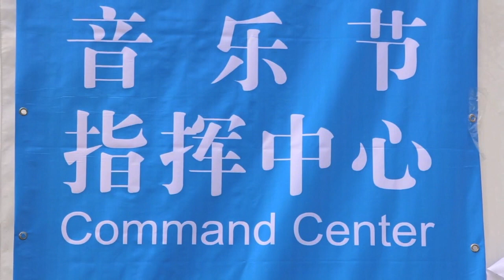DONNIE DOES | Midi Music Fest Shanghai 2013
Donnie gets brought on to host one of the largest music festivals in China.

Special thanks to everyone who helped organize the Midi festival this year.

New Donnie Does every Wednesday!